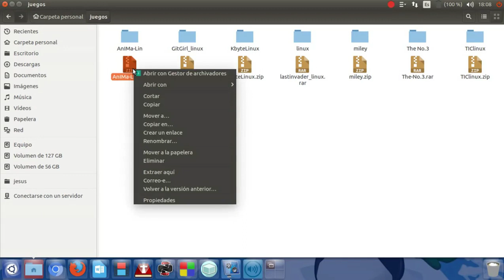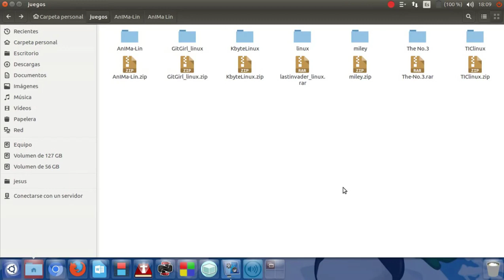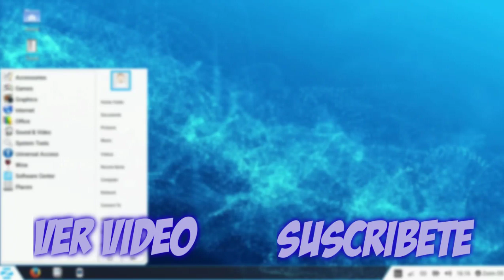Top Juegos Livianos Para Linux Ubuntu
Hola amigos aqui les dejo una nueva lista de juegos, Si el video te ha gustado suscrebete para mas juegos!!!